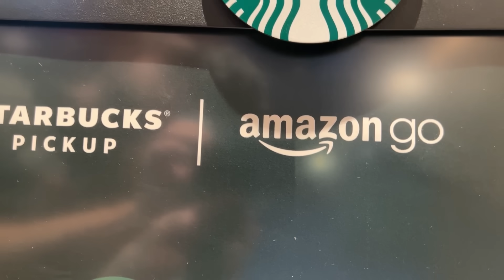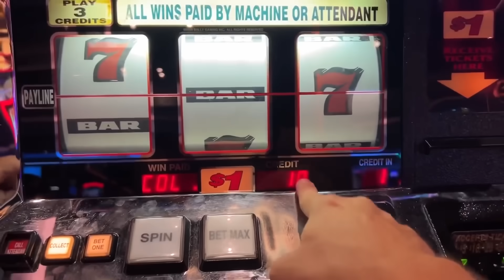Adeus Estados Unidos! E Minha Sincera Opinião Sobre Esse País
Estados Unidos rapaz